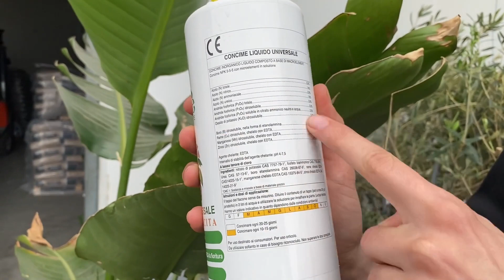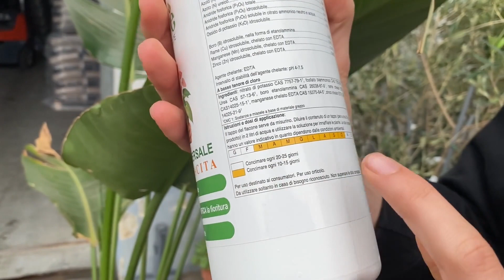STRELITZIA: ecco come si coltiva la pianta uccello del paradiso!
La strelitzia è una pianta, da appartamento e da esterno, tra le più scenografiche: è conosciuta anche con il nome di uccello del paradiso, sta bene al caldo, con tanta luce, ed evitando i ristagni idrici.
In questo video vedremo come si coltiva la Strelitzia, ogni quanto annaffiarla, quanta acqua mettere, dove posizionarla, e le temperature da rispettare.
Riguardo la concimazione (importantissima), è di fondamentale importanza per far crescere la pianta più bella, più velocemente, più sana, e specialmente, per darle qualche possibilità in più di fiorire.
Per acquistare il concime MAVE' SUPER CRESCITA, puoi cliccare qui!

Visita il sito!

Capitoli
00:00 introduzione
01:13 temperatura e luce per la strelitzia
03:09 come annaffiare la strelitzia
05:40 come si concima la strelitzia
07:31 che terriccio usare per la strelitzia
08:36 le malattie della strelitzia
11:58 come si propaga la strelitzia
13:31 la concimazione PRATICA della strelitzia